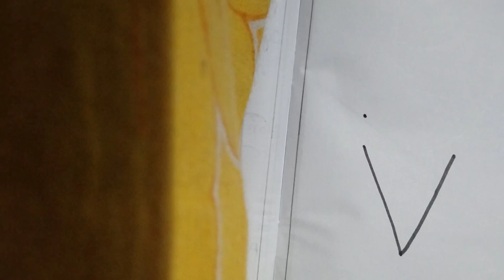draw ice cream with letter 'V'